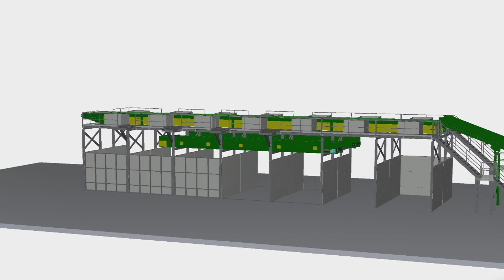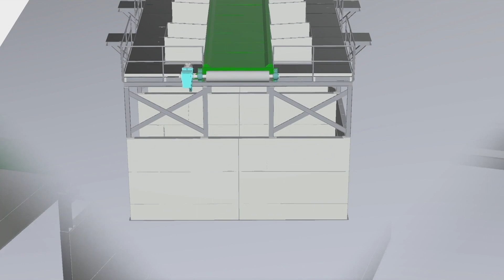System Model - Construction & Demolition Recycling System (Huntersville North Carolina)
MetalTech Systems Inc, designed, built and installed a construction & demolition systems for Greenway Recycling of North Meck in Huntersville North Carolina.